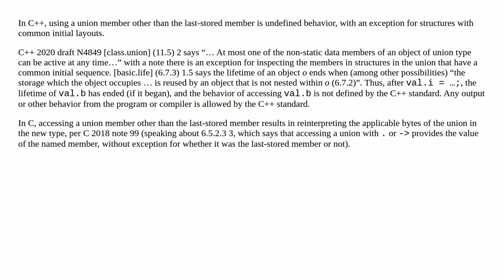Is there a difference in undefined behaviour in C and C++ when accessing different members of dif...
Is there a difference in undefined behaviour in C and C++ when accessing different members of different type in a union for write and read operations?

A special thanks goes out to the community